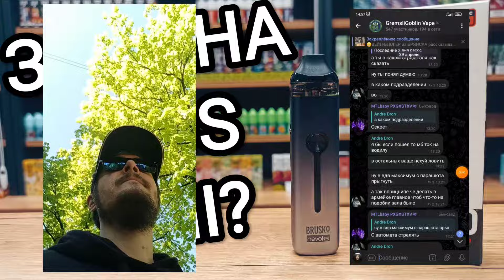Nevoks FEELIN 2 — достойное продолжение?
Строго 18+ Рассказываю быстро и максимально не подробно о новинке от компании NEVOKS совместно с BRUSKO — FEELIN 2. К оригинальной, первой модели я питал теплые чувства, посмотрим, чем нас сможет удивить вторая версия. Ну и по классике зацеплю интересные девайсы.